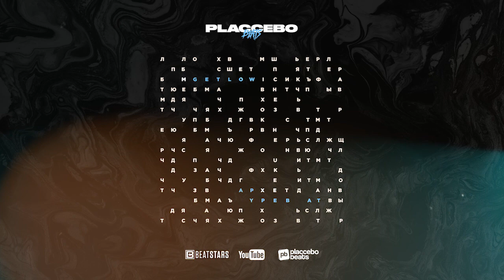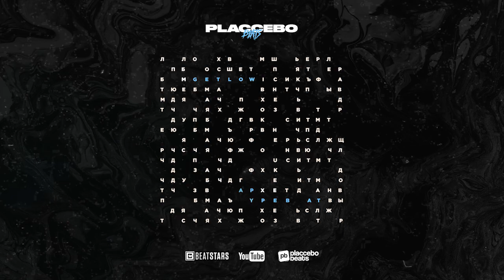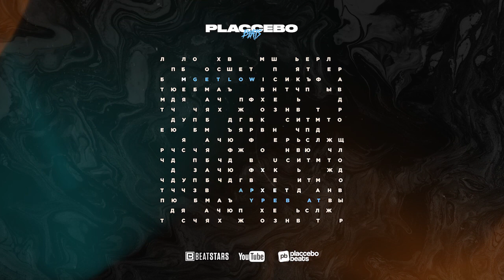[SOLD] Sad NF Type Beat x Ivan B Type Beat 2020 "Get Low" Emotional Soul Trap x Rap Instrumental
[SOLD] Sad NF Type Beat x Ivan B Type Beat x 6lack Type Beat 2020 "Get Low" Emotional Soul Trap x Epic Rap x RnB Instrumental Free Beats